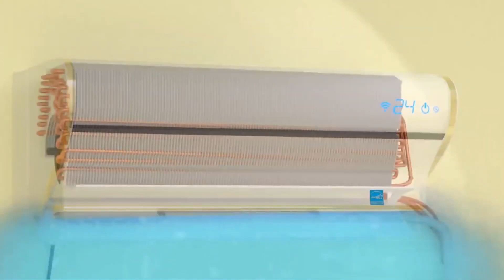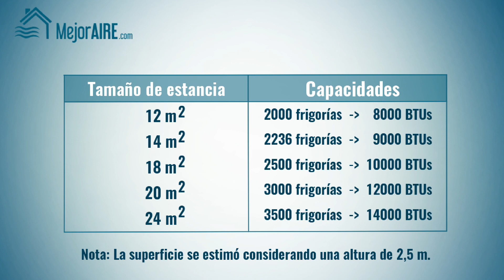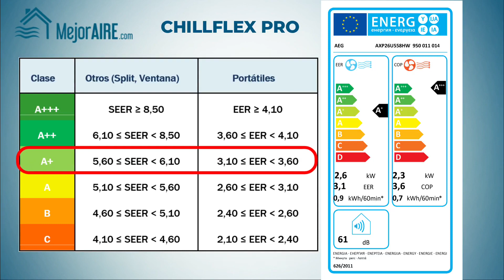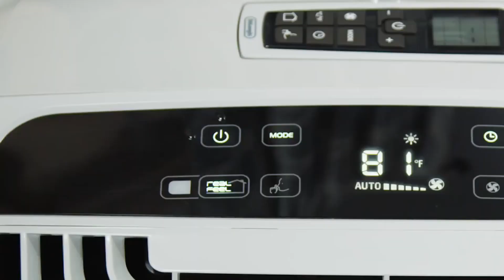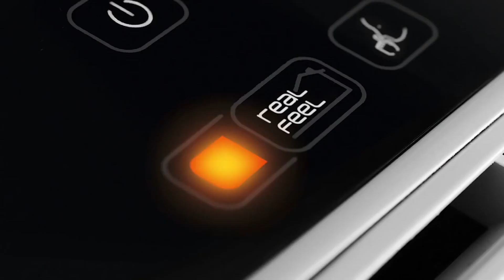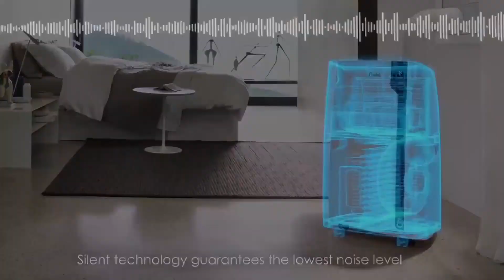MEJOR Aire acondicionado PORTATIL🥇 Como funcionan y que tomar en cuenta para escoger el MEJOR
👷 👷 SERVICIO TÉCNICO TIENDA TECNOLOGICA IMPORSYSTEM
AQUÍ 👇 👇 👇 👇

✅ Personal certificado, especializado y capacitado.
✅ Contamos con seguro de robo o pérdida de sus equipos.
✅ Servicio técnico con domicilio.
✅Garantizamos la satisfacción de nuestros clientes o la devolución de su dinero
Ventas
📱 Teléfonos: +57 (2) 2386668 Celulares: (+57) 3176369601
🏠 Lugar: Calle 6 # 6-15 , Buga, Valle, Colombia